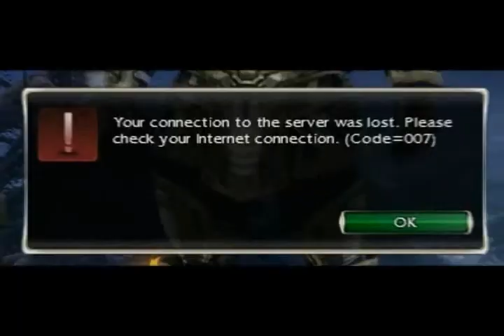My Halloween Finale In a Nutshell 2010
One could say it was rather SHITTY! TROLOLOLOLOL